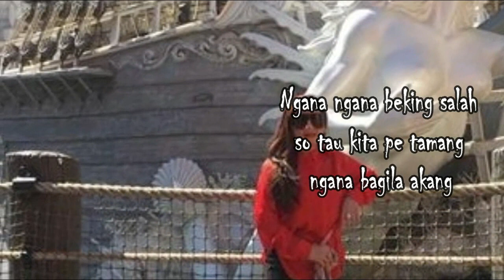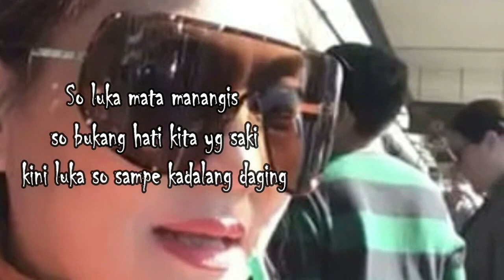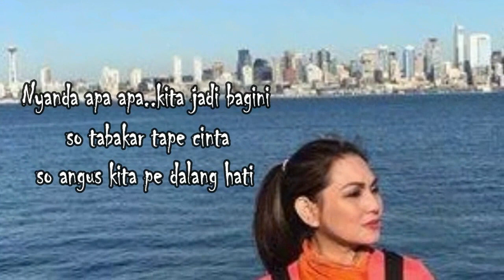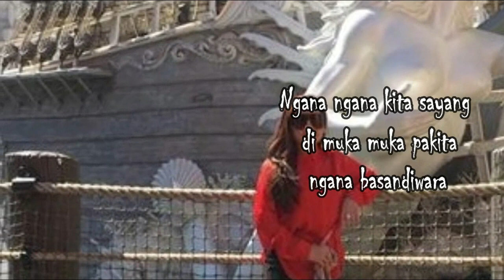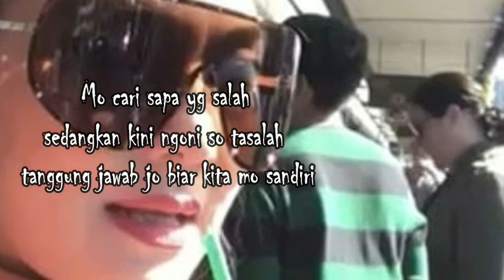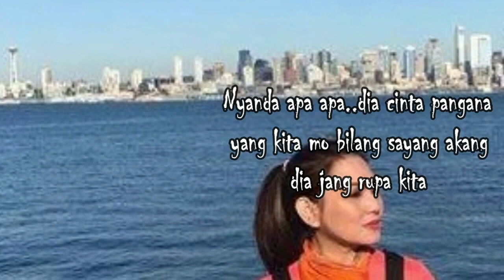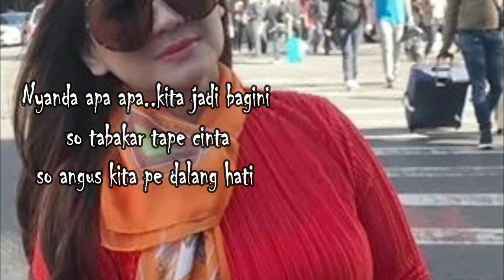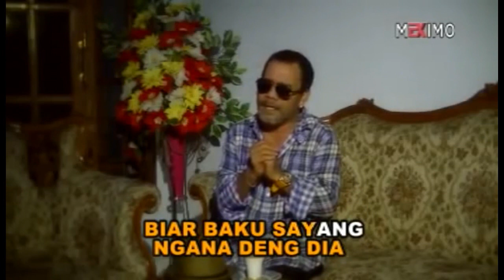Lagu Manado Nia Daniaty - Loela Drakel || Ciptaan Rudy Loho - Official Music Video